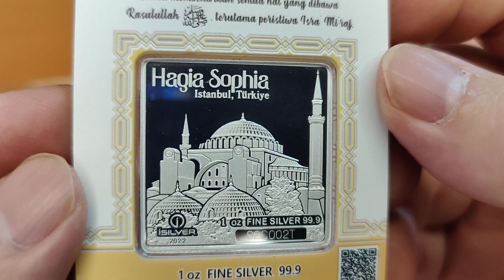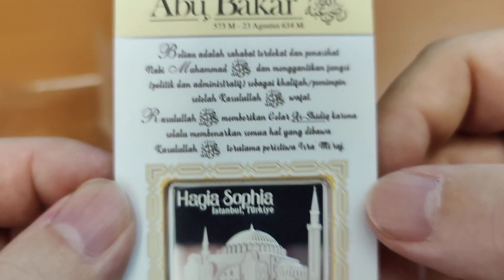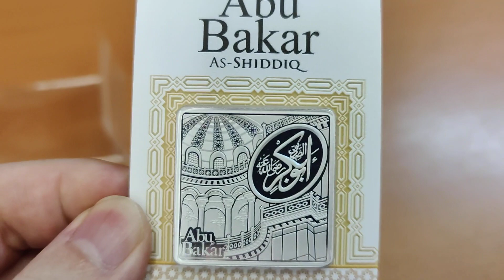Review Produk iSilver Abu Bakar as-Shiddiq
Prodummk terbaru dari iSilver dengan desain Abu Bakar as-Shiddiq, edisi terbatas hanya 200 keping saja